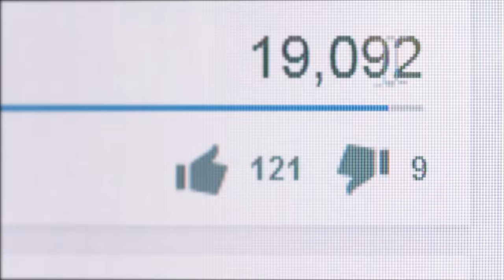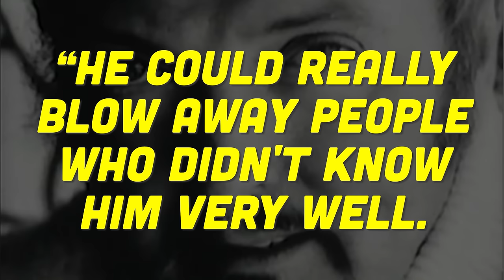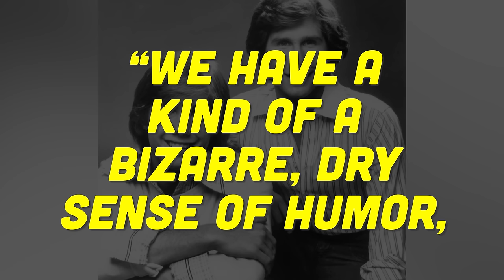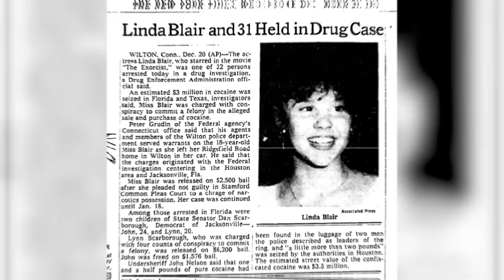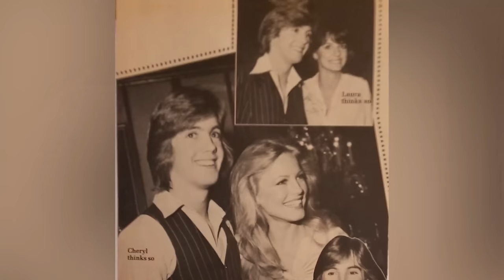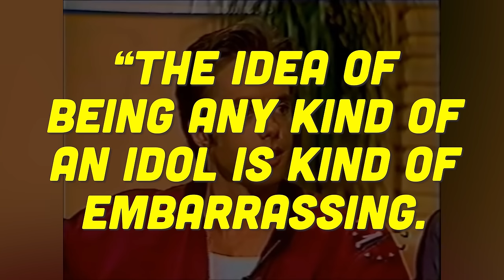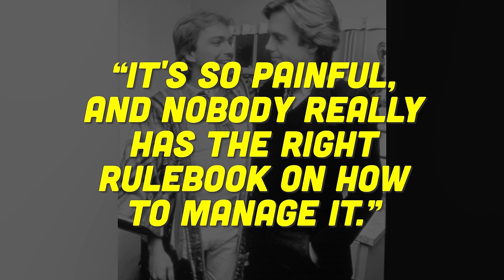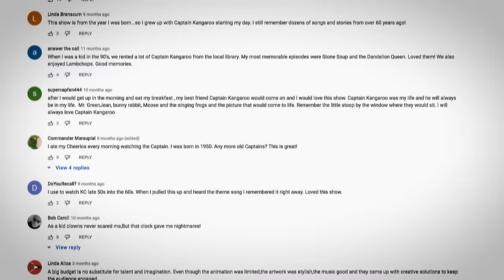54 Years of Cassidy Tragedy, Now His 8 Children Confirm Rumors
He captured hearts, solved mysteries, and survived one heartbreak after another. There have been remarkable teen stars before, but Shaun Cassidy rewrote the manual in ways we almost never see.

54 Years of Cassidy Tragedy, Now His 8 Children Confirm Rumors